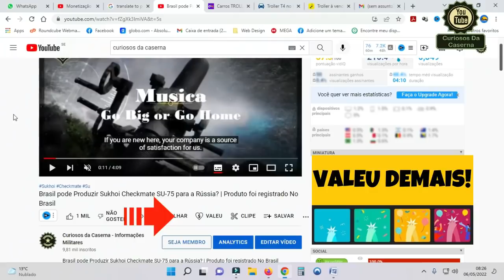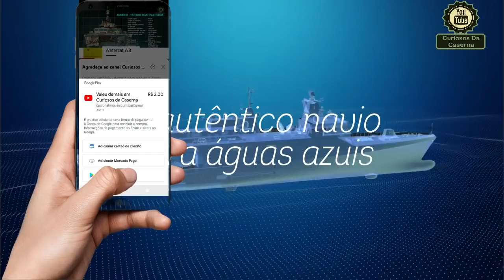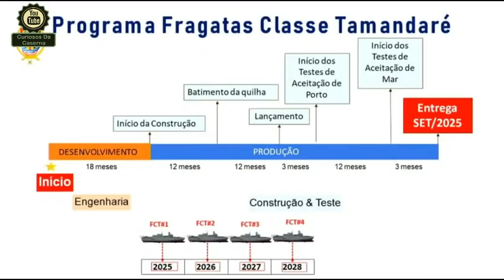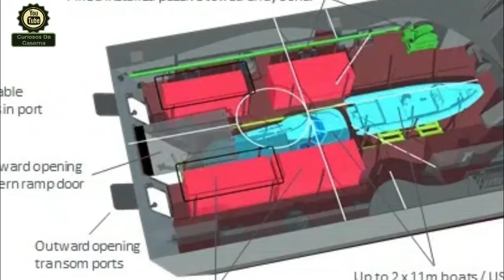Novidade Fragatas Classe Tamandaré | Início da Construção | Calendário de entregas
Nesse episodio vamos falar sobre o Calendário de fabricação das Fragatas da classe Tamandaré.
Inclusive nesse ano de 2022 finalmente será dado o pontapé inicial na construção efetivamente da primeira unidade da embarcação adquirida pela marinha do Brasil.
Nesse vídeo vamos apresentar algumas novidades e calendário  pré estabelecidos pela marinha do Brasil.

NOTA MINISTERIODA DEFSA